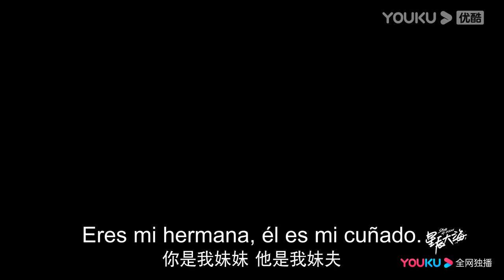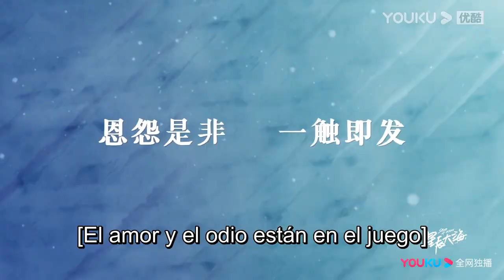Tráiler de Estrella del Océano | Drama de ROMANCE | Liu Tao/ Lin Feng | YOUKU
[Estrella del Océano] A principios de la década de 1990, Jane Ai, una niña huérfana, se trasladó a Guangzhou para trabajar como empleada de restaurante y asistente en una empresa de comercio exterior, y con su inteligencia, amabilidad y espíritu de lucha, se convirtió en una destacada tomadora de pedidos de comercio exterior y gerente de negocios. Después de experimentar las turbulencias financieras del sudeste asiático en 1998 y la crisis financiera de 2008, regresó a su ciudad natal para poner en marcha su propio negocio, apoyándose en los logros de la reforma y la apertura de China y en la tendencia creciente del comercio exterior del país, para crear una marca nacional y, finalmente, crecer hasta convertirse en el jefe de un grupo multinacional. En el camino del crecimiento, Jane Ai también estaba confundida, pero al final, con su propia lucha, logró el éxito profesional. Al mismo tiempo que encuentra su propio valor en la vida, la relación entre Jane Ai y Lin Hengzhi también pasa de ser un hombre fuerte a una mujer débil, y se convierte en la pareja vital definitiva.

0:00 Únase a la membresía de YOUKU para obtener acceso anticipado
0:30 Haga clic para unirse a las membresías de YOUKU para desbloquear los últimos episodios

★Protagonistas: Liu Tao / Lin Feng / Lu Fangsheng / Chai Biyun / Zhang Chenguang / Tan Yaowen / TianNiu / Xu Jiawen / Bai Zixuan / Ni Hongjie / Gao Hongliang / Guo Hong / Lin Peng / He He / Liu Dan / Yu Hui / Huang Shuowen
★Episodios: 40